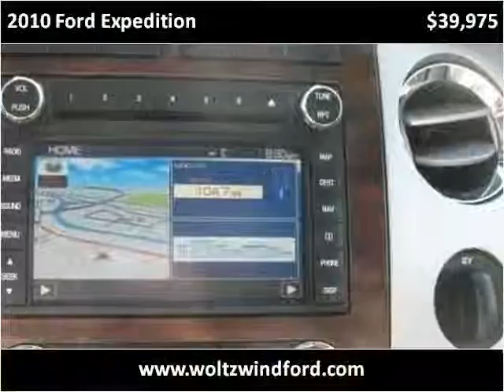2010 Ford Expedition Used Cars Heidelberg PA